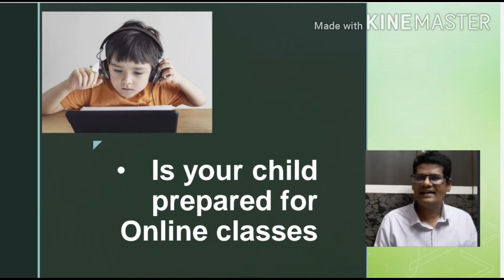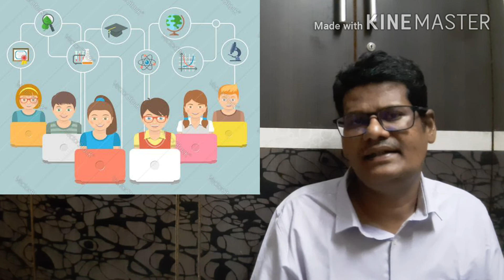Is your Child prepared for Online Classes in Telugu | Carona effect | Parents | KIDS Education today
Post Covid, learning  and schooling for Children  has become a different way. So many changes  and developments. SCHOOLS are gearing up to conduct classes through online mode. Parents and children need to adopt to this mode. In this video we emphasized the nuances and how parents and kids take advantage and also understand limitations of Online education.